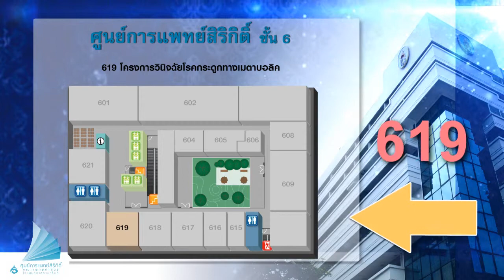619ชั้น6ศูนย์การแพทย์สิริกิติ์